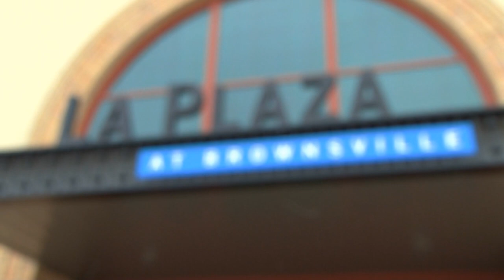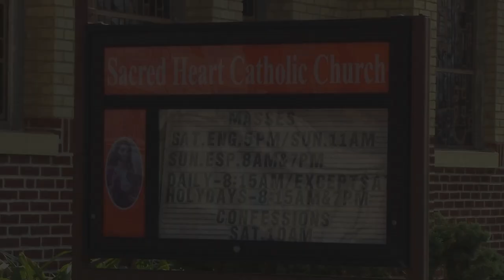Unsecured Border: Central American Parents Describe the Push and Pull